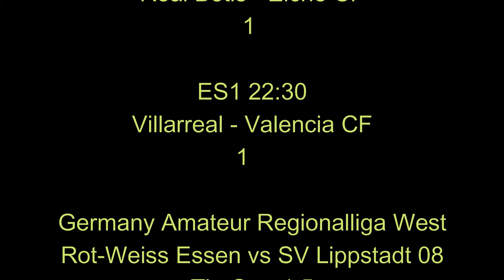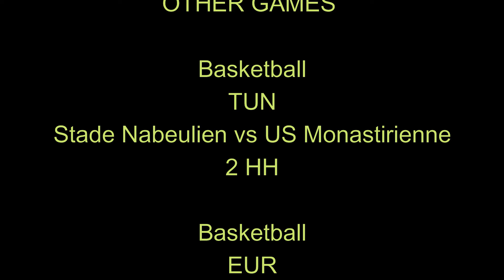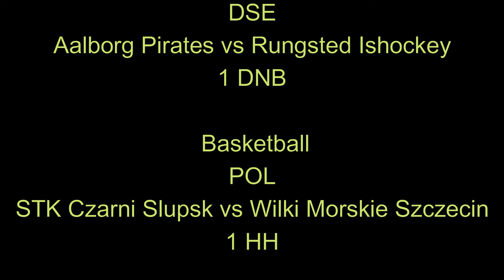Todays Betting Tips 19th April 2022 95-97%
19 APRIL 2022

NO2 19:00
Sogndal Fotball - Bryne FK
1

NO2 19:00
Skeid Fotball - SK Brann
2

NO2 19:00
Mjondalen - Stjordals/Blink
1

AR1 20:00
Arsenal Sarandi - Barracas Central
1

ENC 21:45
Fulham FC - Preston North End
1

EN1 21:45
Sheffield Wednesday - Crewe Alexandra
1

ITC  22:00
Internazionale - AC Milan
1X

ES1 22:00
Real Betis - Elche CF
1

ES1 22:30
Villarreal - Valencia CF
1

Germany Amateur Regionalliga West
Rot-Weiss Essen vs SV Lippstadt 08
Tip Over1.5

Turkey 1. Lig
Umraniyespor vs Ankara Keciorengucu
Tip 1X

Turkey Turkiye Kupasi
Trabzonspor vs Kayserispor
Tip Over1.5

AC Ajaccio vs USL Dunkerque
Tip 1DNB

AJ Auxerre vs Dijon
Tip 1X

Norway 1st Division
KFUM Oslo vs Raufoss IL
Tip Over1.5

Spain LaLiga
Villarreal vs Valencia
Tip Over1.5

Mexico Liga MX, Women, Clausura
CF Tigres UANL vs Club Santos Laguna
Tip 1

Liverpool vs Man Utd
Tip 1

ENP 22:00
Liverpool FC - Manchester United
Over1.5

Russia Russian Cup
FC Baltika Kaliningrad vs FK Dinamo Moscow
Tip 2

CUP
Baltika Kaliningrad vs Dinamo Moscow
X2

FRA
Ajaccio vs Dunkerque
1X

MEX
Tigres UANL vs Santos Laguna
1

GER
RW Essen vs SV Lippstadt 08
OVER 1.5

EPL
1

Tur
Umraniyespor vs Keciorengucu
HOME TO SCORE

OTHER GAMES

Basketball
TUN
Stade Nabeulien vs US Monastirienne
2 HH

Basketball
EUR
Barcelona vs Bayern Munich
1 HH

 Ice Hockey
DSE
Aalborg Pirates vs Rungsted Ishockey
1 DNB

 Basketball
POL
STK Czarni Slupsk vs Wilki Morskie Szczecin
1 HH

Tennis
CBM
Lopez, Feliciano vs Ruusuvuori, Emil
2 HH

Tennis
CTM
Zhang, Zhizhen vs Johnson, Steve
2 HH

Basketball
FRA
Champagne Chalons-Reims vs LDLC Asvel Lyon-Villeurbanne
2 HH